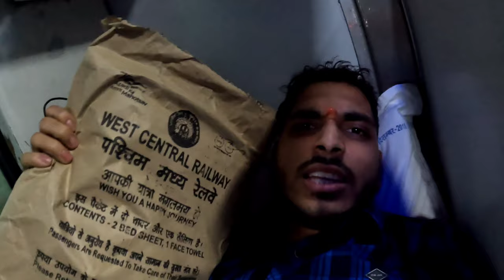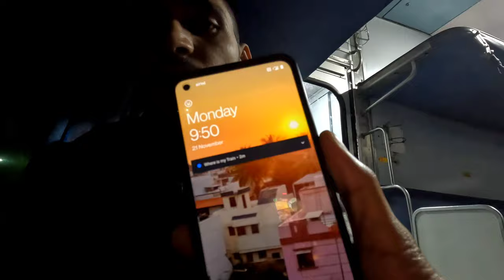Kota to Jaipur Train Journey With Aadarniy Kuldeep Ji 😁 | SourWelogs Vlogs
Kota to Jaipur Train Journey With Aadarniy Kuldeep Ji 😁| SourWelogs Vlogs. Train Journey With Aadarniy Kuldeep. Train Journey Vlog. Kota to Jaipur Train Journey. SourShy family going for vacation.Travel Vlog.

My introduction
In this channel i upload vlogs related to my family, my life as well as travelling vlogs, home vlogs, and also share my experiences at different stages of life.

Tags - Train Journey With Aadarniy Kuldeep
 Train Journey Vlog
 Kota to Jaipur Train Journey
 SourShy family going for vacation
Travel Vlog
sourshy family videos
sourshy family vlogs
vlogs with mummy
vlogs with my dog
vlogs of sourwelogs
vlogs of sourshy family
funny vlog
family vlog
family vlogs
home vlogs
trevelling vlogs
wedding vlogs
funny family video
sourwelogs vlogs
sourwelogs new video